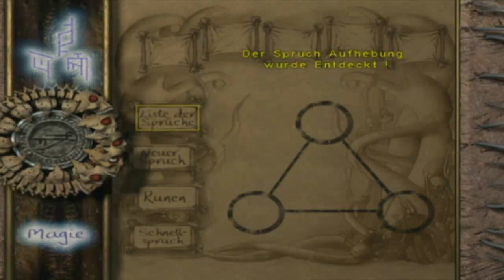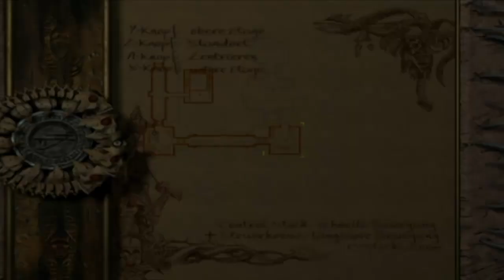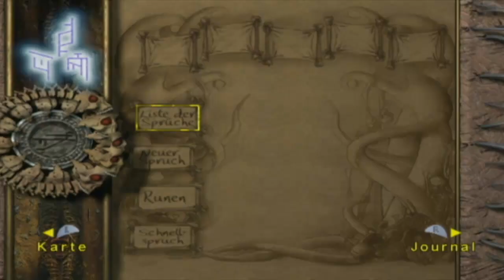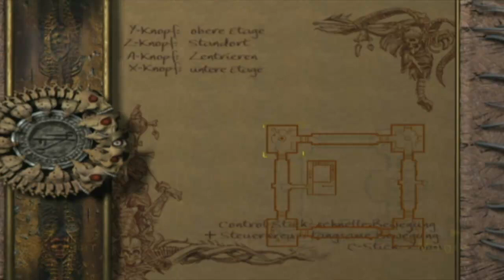ETERNAL DARKNESS # 09 💀 Dr. Lindseys Expedition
Let's Play Eternal Darkness: Sanity's Requiem - Part 9 - Dr. Lindseys Expedition [HD • Deutsch]

➜ INFORMATIONEN ÜBER DIESE EPISODE:

Im Jahre 1983 untersucht Archäologe Dr. Edwin Lindsey alte Ruinen in Kambodscha, doch sein vermeintlicher Verbündeter Paul Augustine stellt sich als der bösartige Pius heraus! Je tiefer Lindsey in die mysteriösen Gänge eintritt, desto unglaublicher wird, was er dort zu Gesicht bekommt...

➜ INFORMATIONEN ÜBER "ETERNAL DARKNESS: SANITY'S REQUIEM":

"Eternal Darkness: Sanity's Requiem", einst für das Nintendo 64 in Entwicklung, erschien am 1. November 2002 für den Nintendo GameCube. Gegen das etwa zum gleichen Zeitpunkt erschienene Remake des ersten "Resident Evil" für den GameCube sieht Eternal Darkness nur rein grafisch kein Land. Wer sich trotz der veralteten Grafik mit Eternal Darkness beschäftigte, wurde mitgerissen. Innovativ und einzigartig ist das Sanity-System, bei dem die Charaktere im Spiel den Verstand verlieren. Darauf hat Nintendo sogar Patent angemeldet - Ein Nachfolger für Wii U namens "Shadow of the Eternals" viele lange Jahre in Planung, doch die Entwicklung ist anscheinend im Sand verlaufen.

• Vollständiger Name: Eternal Darkness: Sanity's Requiem
• System: Nintendo GameCube
• Deutschland-Release: 1. November 2002
• Genre: Horror / Survival / Action-Adventure
• Altersfreigabe: Ab 16 Jahren

★ Viel Spaß mit Let's Play "Eternal Darkness: Sanity's Requiem"! ★